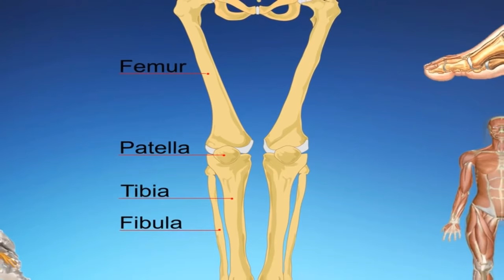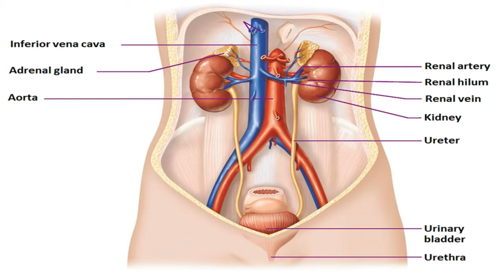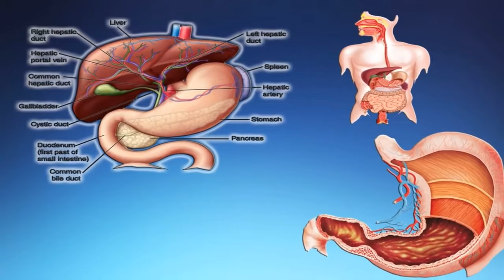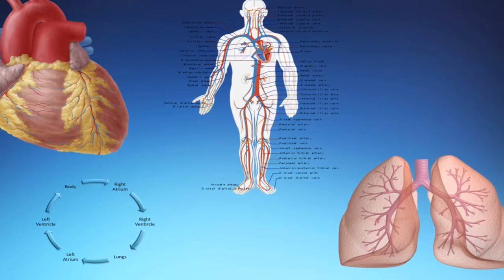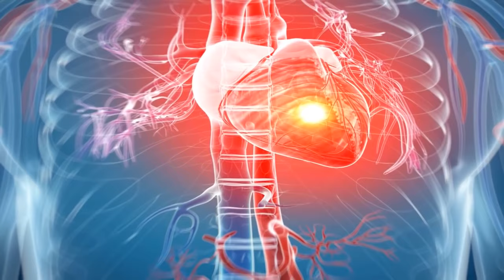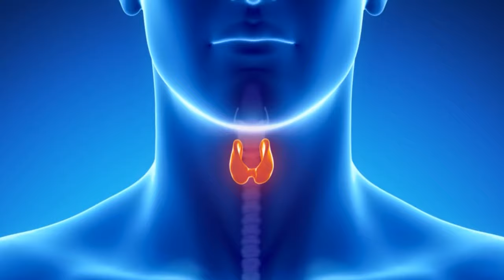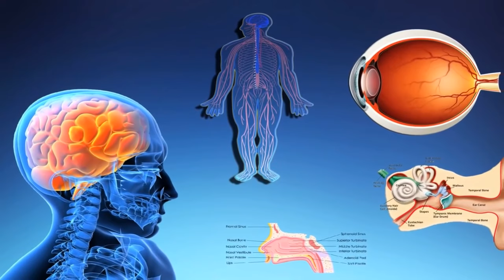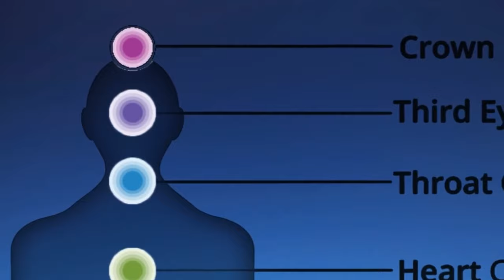The 7 Chakras - Meaning & Functions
An explanation of the 7 chakra system, it's meaning, functions in relation to our physical body. (Audio remastered version of the 2017 original)

Credit: To all the artists whom created these wonderful images, whoever you are, if you see your work here, please leave a comment with your name and or website so that I can give you the full credit you deserve for your art:)